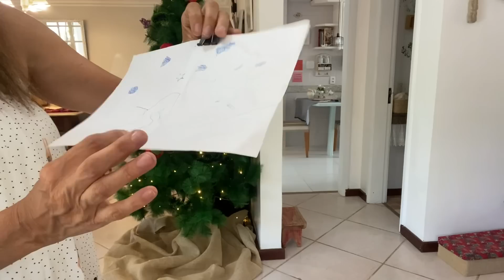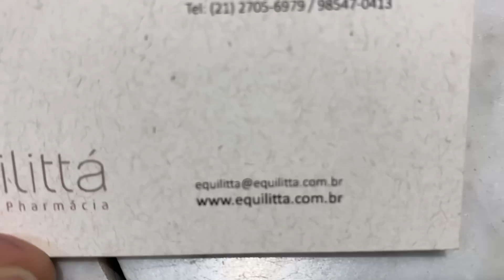Montando a árvore de natal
ACESSE JÁ!

NESTE CANAL VOCÊ ENCONTRA:
Coisas sobre costura, cozinha, artesanato, decorações, viagens, leitura, organização da casa e muito mais conteúdos.
Aprenda a confeccionar lindos produtos com uma máquina de costura caseira e consiga montar o seu próprio ateliê com o espaço que tiver disponível em casa.

Curta também a página do facebook

Gratidão, sempre, a Deus e suas infinitas possibilidades de nos amparar.

CAIXA POSTAL: 101121 Niterói RJ CEP 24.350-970

Minhas afiliações (ganho comissão nas vendas)

Música:   (todas as músicas usadas nos vídeos são do arquivo youtube)